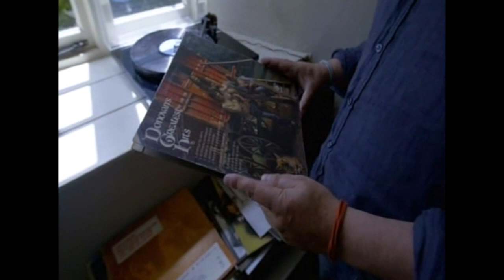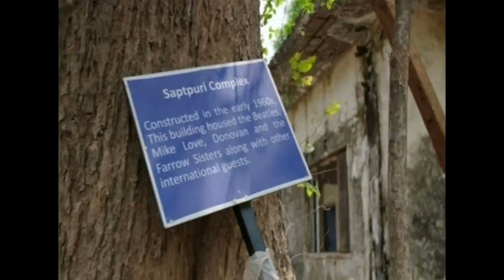DONOVAN Hurdy Gurdy Man (single)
Part 2 of the Donovan 2018 India "trip". While in India in 1968, Donovan showed John Lennon a new "picking" (see end of video for 'thank you' drawing) guitar style which he then used for a new song he was writing called "Dear Prudence". Also, Donovan had part written "Hurdy Gurdy Man" before going to India and he more or less finished the song in the five or so weeks he was there.

And finally, you may notice a lyric from John Lennon's song "Sexy Sadie" in the video "you made a fool of everyone" - that song was written about the teacher/guru while in India, Maharishi Mahesh Yogi. Donovan didn't share Lennon's view and still practices meditation to this day.

For more Sky Vibes original content and live video please see my playlists